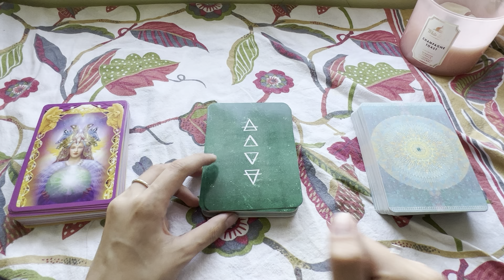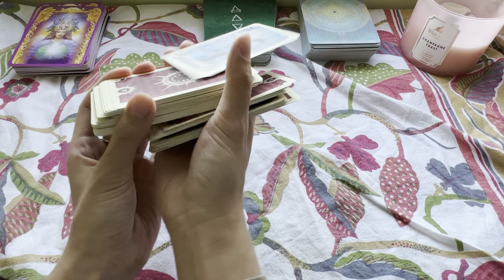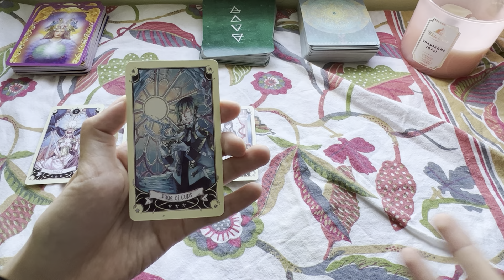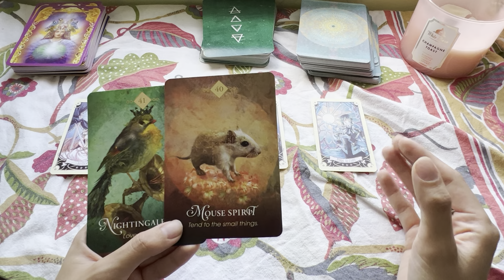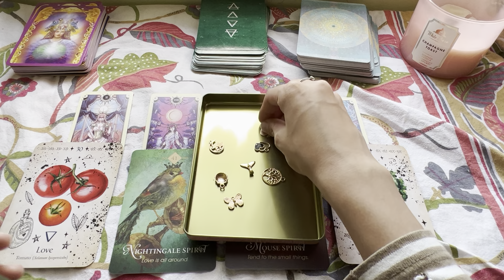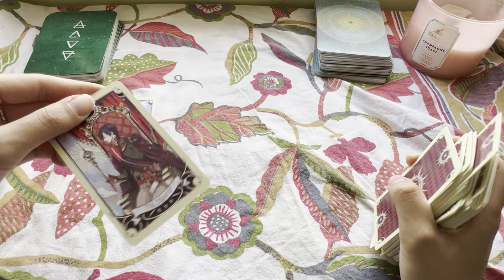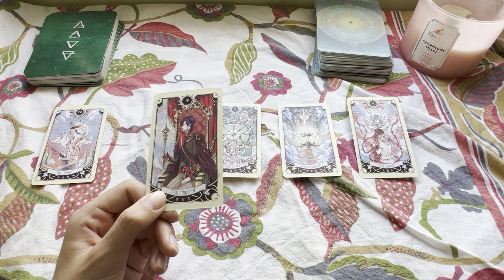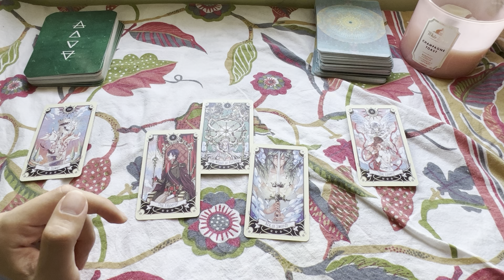Pick a card 💋 WHAT was their first impression of you??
Time stamp:

Deck 1 Angel -  0:50
Deck 2 Green - 14:50
Deck 3 Light blue -  31:06